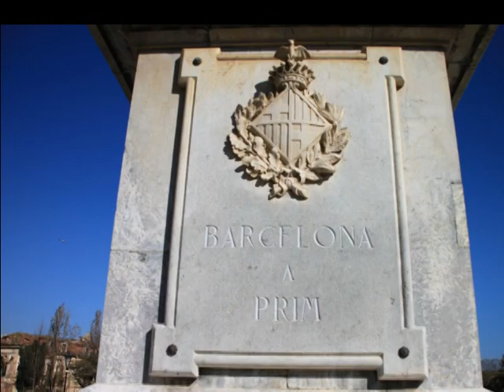Parque de la ciudadela de Barcelona